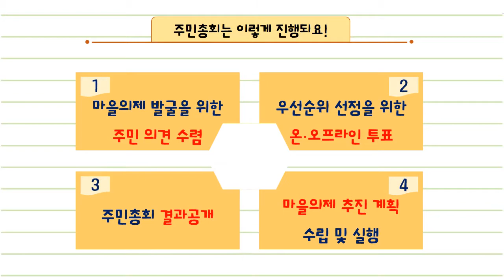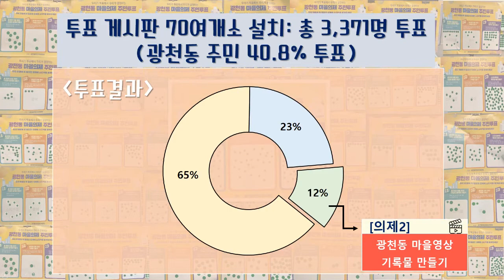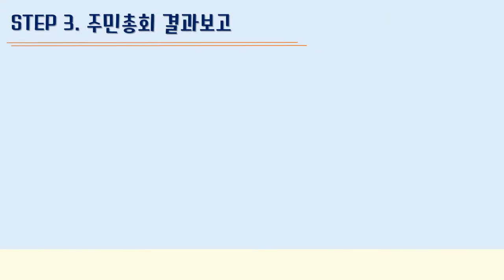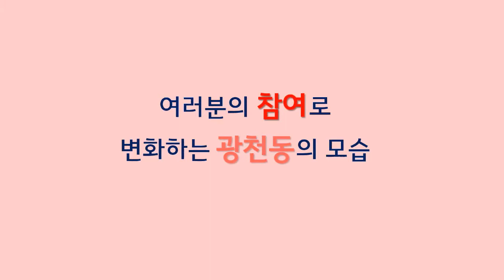[살기 좋은 우리 동네, 따뜻한 광천동] 🌻2021년 온라인 주민총회🌻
주민이 제안하고! 주민이 투표하는!
🌻광천동 주민총회🌻를 온라인 형식으로 진행합니다.

생기있는 해바라기 가득한 광천동 이야기가 지금 시작하니,